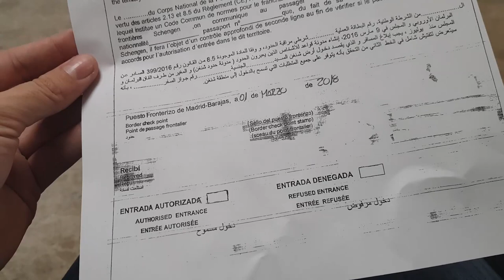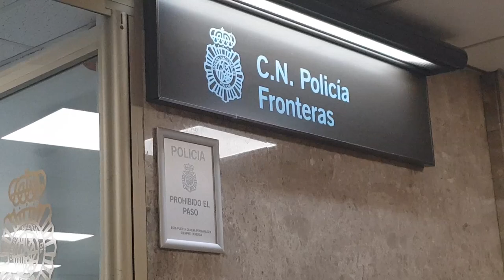BORA DENOVO! Fui deportado? Primeiro dia viajando! (VEDA 01)